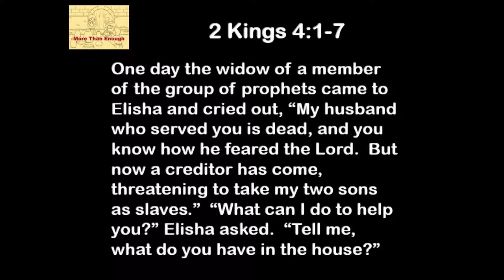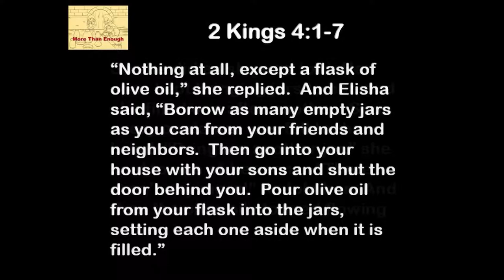7 3 19 More Than Enough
When faith and money collide